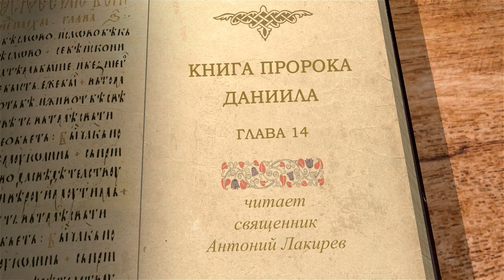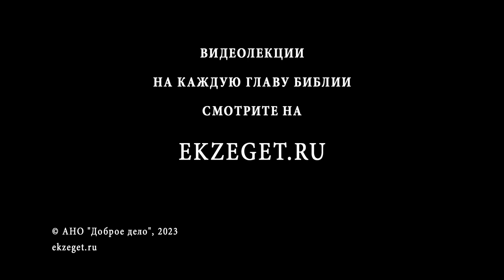Книга пророка Даниила. Глава 14 "Вил и дракон" Священник Антоний Лакирев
Команда Экзегет.

На библейском портале Экзегет вместе со священником Антонием Лакиревым завершаем изучение книги пророка Даниила.
В сегодняшнем видео рассмотрим заключительную 14-ю главу.

🔸  Поклонение царя Кира идолу, по имени Вил
🔸  Вера Даниила в истинного Бога
🔸  Доказательство того, что Вил всего лишь глиняный истукан
🔸  Обличение лживых жрецов. Приговор к смерти
🔸  Почитание большого дракона
🔸  Даниил справляется с драконом
🔸  Вавилоняне восстают против царя. Даниила бросают в ров со львами
🔸  Пророк остается живым
🔸  "Велик, Ты Господь Бог Даниилов, и нет иного кроме Тебя!"